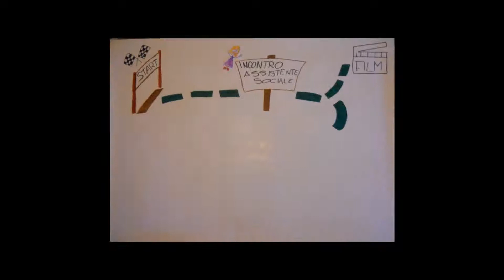Buja 1 (Clan ) & Pagnacco 1 (Clan Cristina e Roberta)